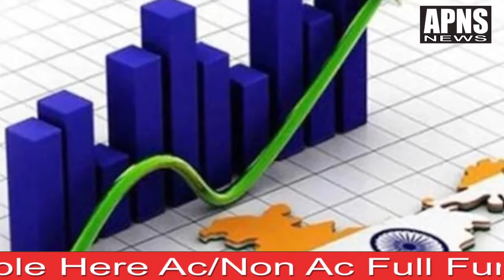संयुक्त राष्ट्र के श्रम निकाय ने दी चेतावनी कहा भारत के 40 करोड़ लोग खतरे में ! II APNS NEWS